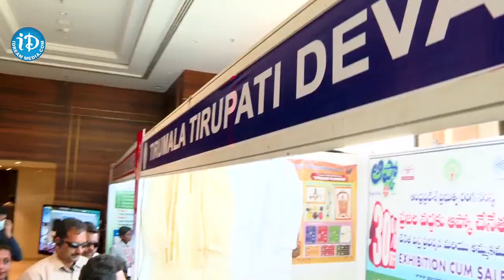ఇండియా టుడే ఎడ్యుకేషన్‌ సమ్మిట్‌లో సీఎం జగన్‌ | Tirupati India Today Education iDream Rajahmundry